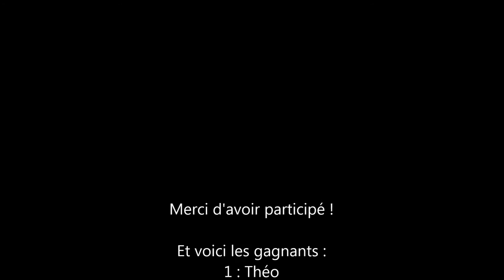Tournoi jeu video Mario Kart février 2017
Tournoi jeu video Mario Kart vacances février 2017